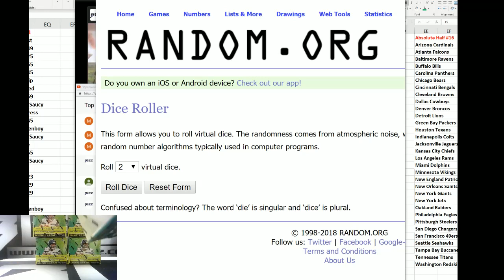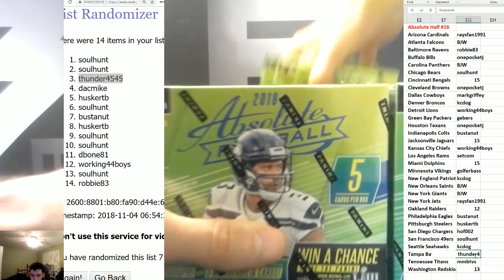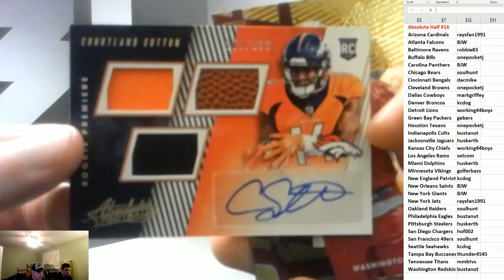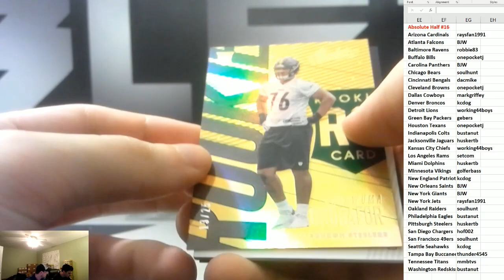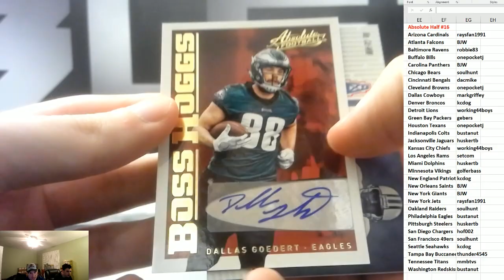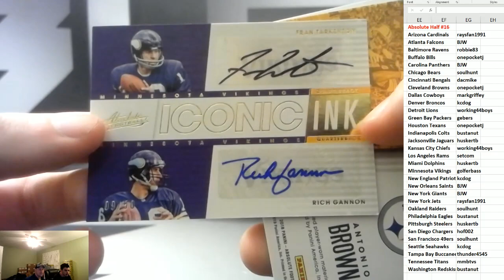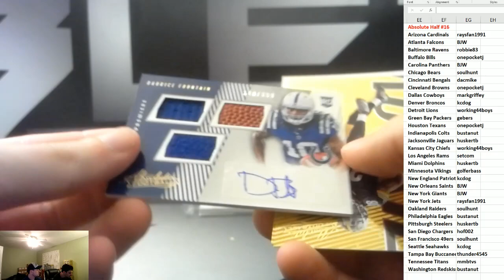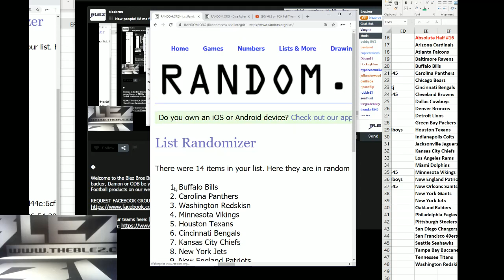2018 Panini Absolute Football Half CAse PYT #16